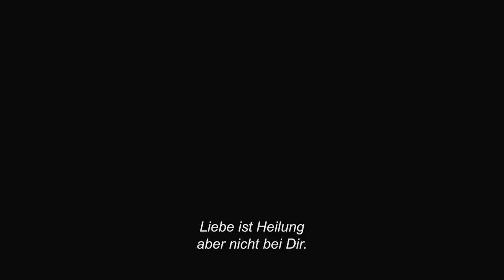Niyazi Gül Dörtnala - German Trailer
Veteriner Hekim Profesör Niyazi Gül, kendince sakin bir hayat sürmektedir. Bir yandan üniversitede veterinerlik dersleri verirken, bir yandan da yardımcısı Hediye’nin desteğiyle dededen kalma mucizevi formülün eksik maddesini arar. Belalı aşıklar Sultan ve Rıza atlarını yarıştırmaya karar verip bir de Niyazi'nin hayvanlara güç veren formülünü duyunca işler karışır. Bir anda heyecan dolu olayların ortasına düşen Niyazi, formülün eksik maddesini ararken sürpriz maceralarla karşılaşacaktır.

Oyuncular:
Ata Demirer, Demet Akbağ, Şebnem Bozoklu, Levent Ülgen, Ayşenil Şamlıoğlu, Kevork Malikyan, Ferit Kaya, Tolga Coşkun, Kıvanç Baran Arslan, Erol Aksoy, Server Mutlu, Ali Atlan, Özkan Çınarlı, Şenay Aksoy, Kaan Çalışkanoğlu

Yönetmen: Hakan Algül
Senarist: Vedat Özdemiroğlu, Öğünç Ersöz, Cihan Ceylan, Ata Demirer
Yapımcı:Necati Akpınar